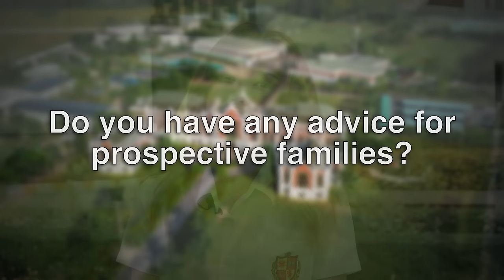Leaders for Tomorrow: Interview with BISP Student Athlete and Boarder, Jess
In this interview, BISP Year 13 student Jess tells us about her journey at BISP from IGCSE to currently pursuing the IB. She discusses life in boarding and the welcoming environment she has been grateful to be part of. As a BISP Cruzeiro football student-athlete, she commends the high level of training and the quality of the programme which have allowed her to grow as a player while supporting her in finding a balance between her sports and academic pursuits. With hopes to pursue veterinary studies post-graduation, she shares that BISP has played a significant role in increasing her independence and she is confident that this will allow her to pursue her passion.

0:00 Introduction
0:59 What are some of your talents?
1:44 What are some of your accomplishments?
2:14 Who are some of your role models?
3:19 What are some of your highlights whilst at BISP?
4:11 What is life in boarding like?
5:03 How have you grown as a person?
5:52 How are you finding the BISP Cruzeiro Football Academy?
7:52 What are your future plans?
8:31 Do you have any advice for prospective families?